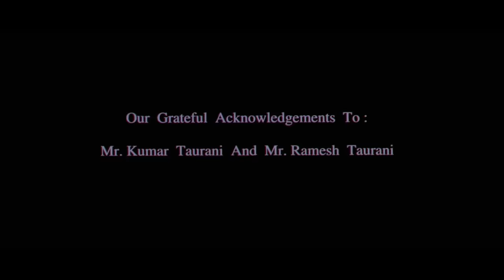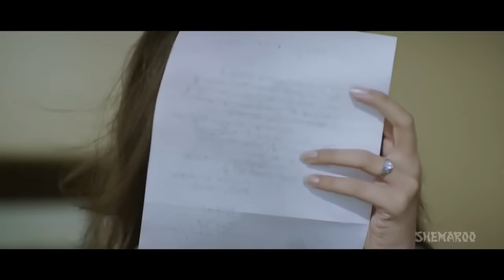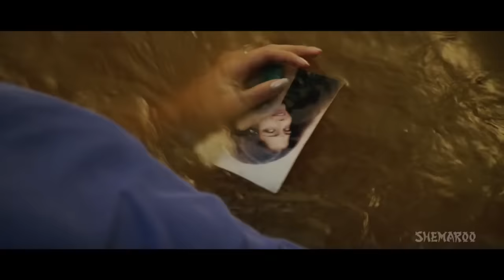Dil Ka Rishta (HD) Hindi Full Movie - Arjun Rampal, Aishwarya Rai - Hit Movie-(With Eng Subtitles)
Movie Starts at 01:52

"Multi-millionaire Jai Mehta supports many charitable organizations and one day visits a deaf and dumb school, he falls in love with the teacher there, Tia Sharma. He expresses his love to her but she is already engaged with Raj and marries him soon. A heart broken Jai takes to alcohol and one night under the influence of alcohol, Jai's car collide with Raj and Tia's car mysteriously killing Raj and seriously injuring Tia about the head. Tia is treated by doctor, recovers but is unable to remember anything from her troubled past. Jai makes it his responsibility to take care of her, slowly she falls in love with him and proposes marriage. But will this marriage take place or will Tia remember her past and take revenge from Jai?